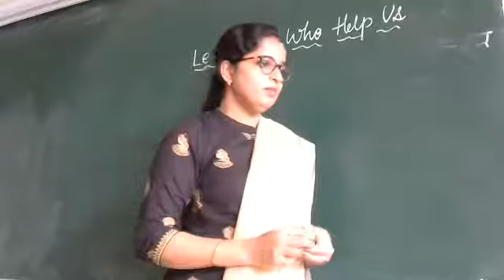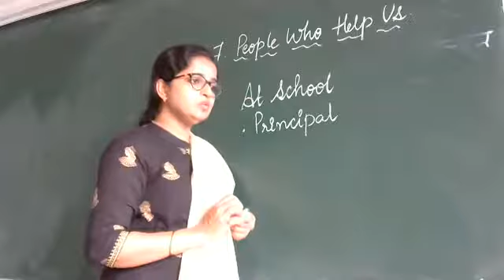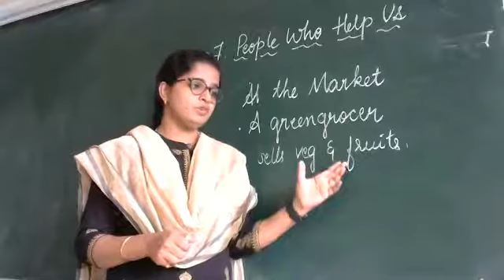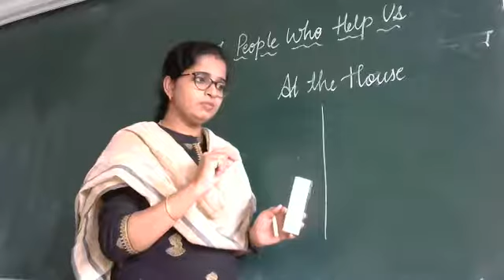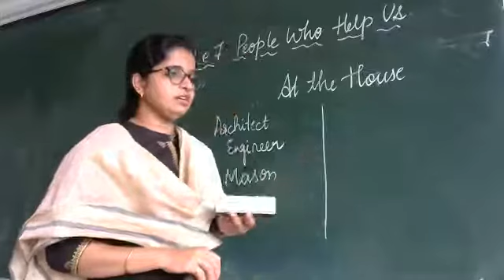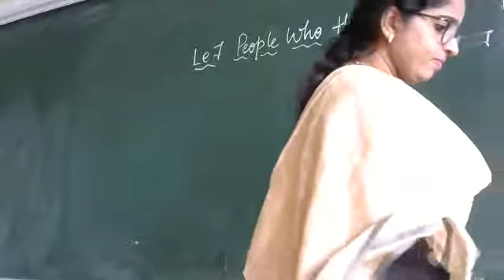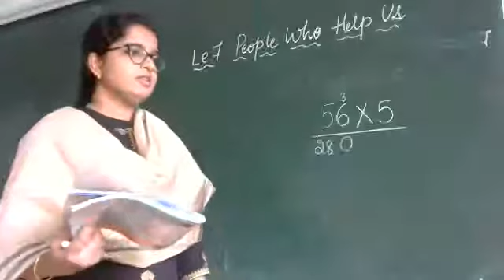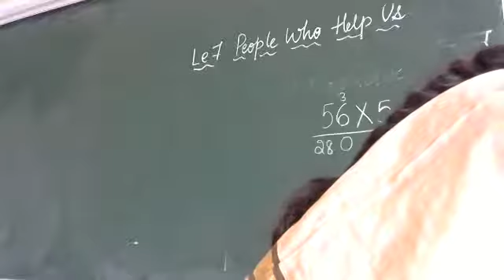Std II EVS Le 7 People Who help Us Part 2